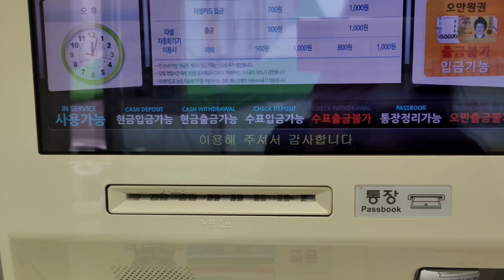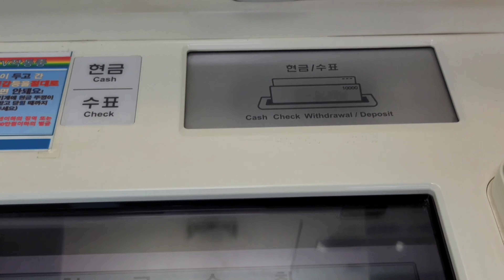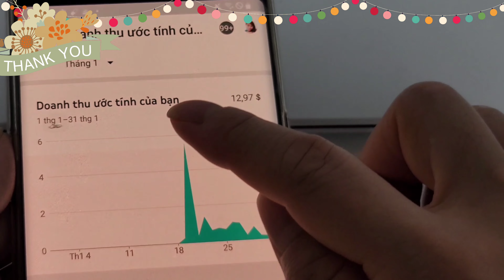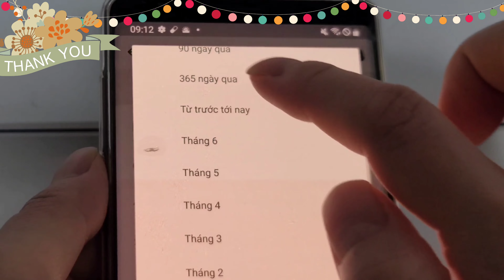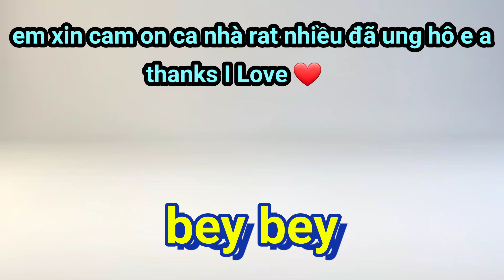Lần đầu tiên nhận lương Youtube được bao nhiêu và danh thu mỗi tháng su vlog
🍀Kênh Su Vlog cuộc sống hàn quốc

🍀Chia sẻ về văn hóa,giải trí,du lich và am thực,và làm  vlog cuộc sống sinh hoạt đời thường của cô dâu Việt Nam lấy chồng Hàn Quốc

🍀E xin chân thành cảm ơn quý vị khán giả quý bà con cô bác anh chi em rất nhiều đã xem video cua e a.E xin kinh chúc cả nhà xem video vui ve a❤❤❤

 🍀Quý bà con cô bác anh chi em bạn bè gần xa xem video thấy hay xin hãy nhấn like và nhấn đăng ký kênh 🔔 theo dõi để giúp cho kênh một ngày một phát triển a❤❤❤❤❤❤

🍀E xin chân thành cám ơn rất nhiều a🌹🌹🌹🌹

🍀Mọi ý kiến đóng góp xin hãy để lại bình luận bên dưới e xin chân thành cảm ơn rất nhiều a🌹🌹🌹🌹

Mọi ý kiến đóng góp xin hãy để lại bình luận hoặc Facebook